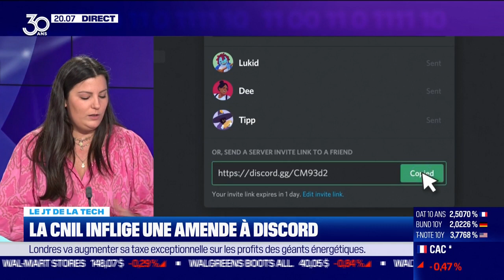La CNIL sanctionne Discord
"La CNIL a quand même voulu marquer le coup avec son amende, tout en restant modéré avec seulement 800 000€" Léa Benaim